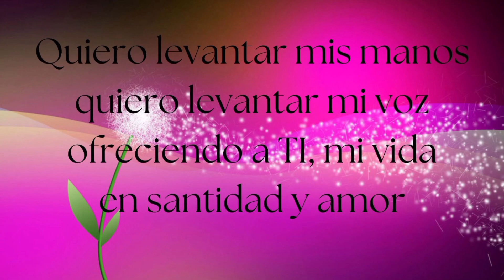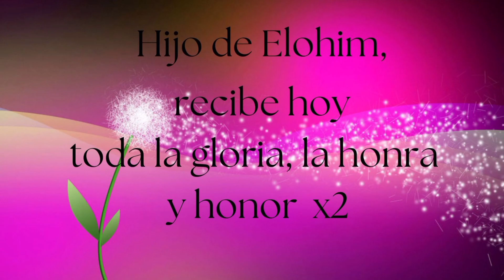Quiero levantar mis manos | Hijo de Elohim